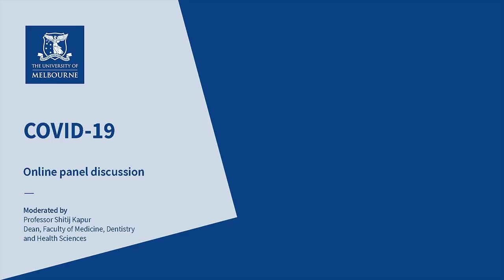Online Panel Discussion | COVID-19 | March 2020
COVID-19 | Online Panel Discussion

A panel discussion at the Doherty Institute hosted and moderated by The University of Melbourne, Faculty of Medicine Dentistry and Health Sciences Dean Professor Shitij Kapur and with panellists including Doherty Institute Director Professor Sharon Lewin, Doherty researchers Professor Kanta Subbarao, Professor Dale Godfrey and Dr Mike Catton, and clinical neuropsychologist Professor Sarah Wilson.